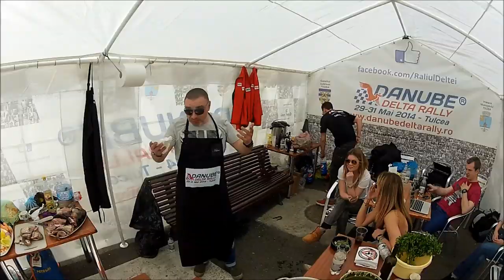Danube Delta Rally Spirit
Genul programului Dixtractiv:)!